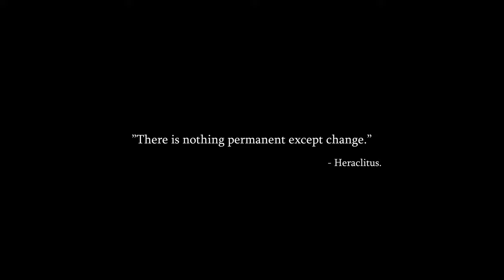DYING LIGHT 2 nuovo trailer ufficiale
Nuove uscite
Serie videogiochi
Trofei